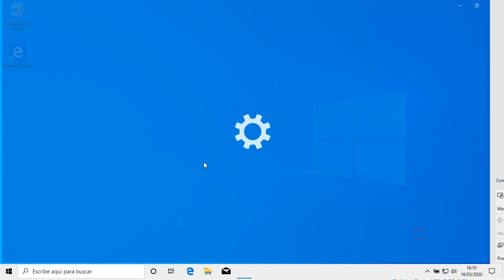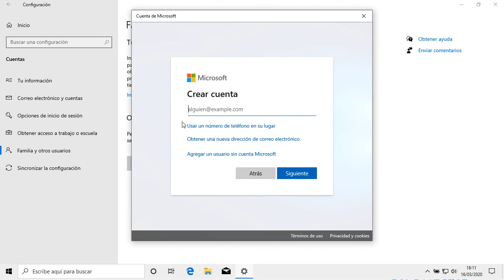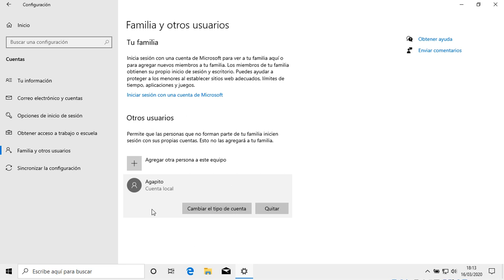Tema 2. Añadir y eliminar usuarios en Windows 10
Añadir y eliminar usuarios en Windows 10.